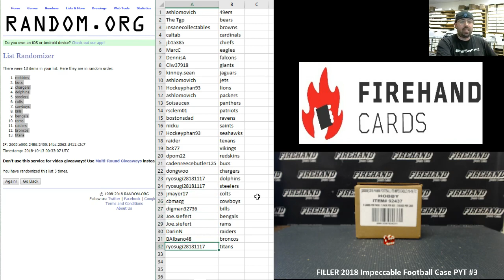10/12/2018 FILLER 2018 Impeccable Football Case PYT #3